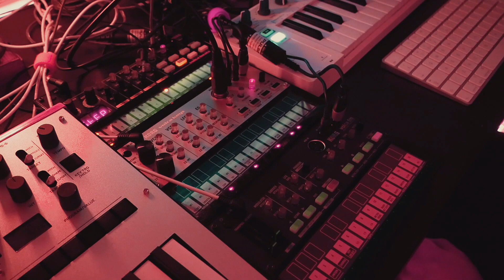Improv jam volca keys